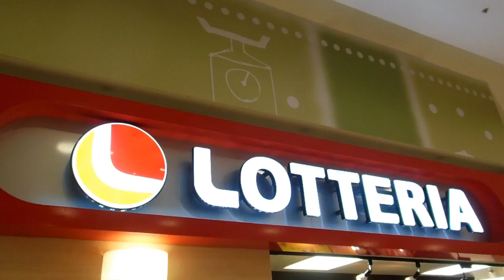Spaghetti Hamburger in Japan!